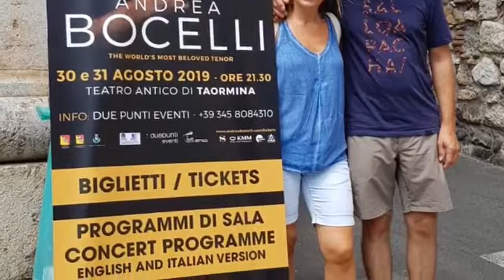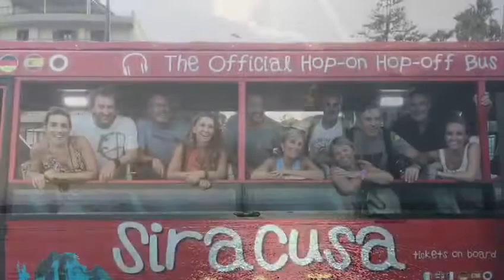Andrea Bocelli - Taormina Sicília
Viatge 4 dies per Sicília: Catània - Taormina - Siracusa